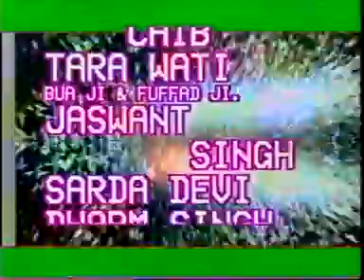Geeta weds Gouttam | India Pakistan Border village marriage video